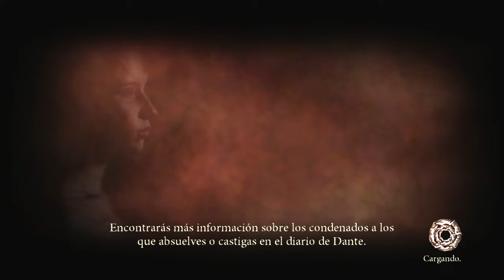Dantes Inferno modo infernal malasbolsas reto 1 magia infinita parte14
dantes inferno modo infernal retos